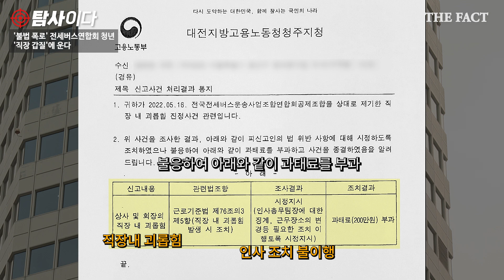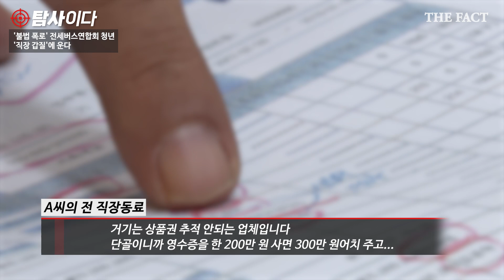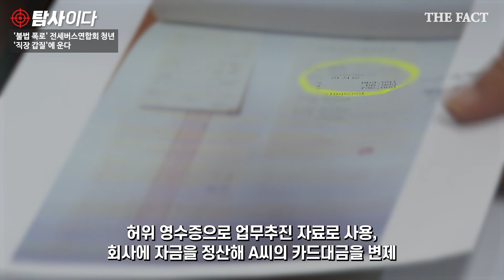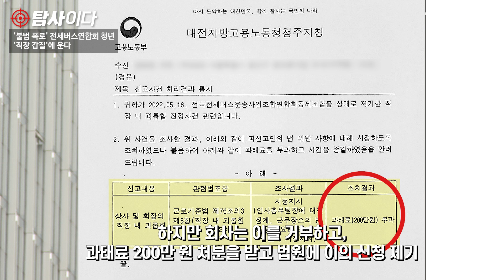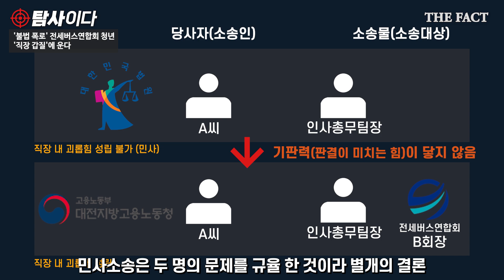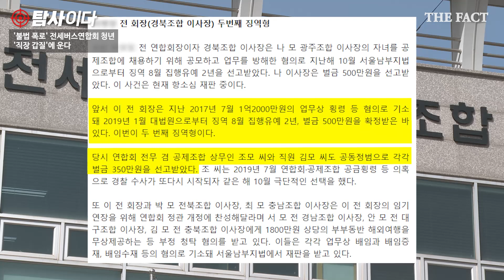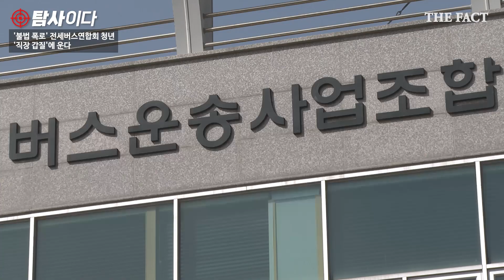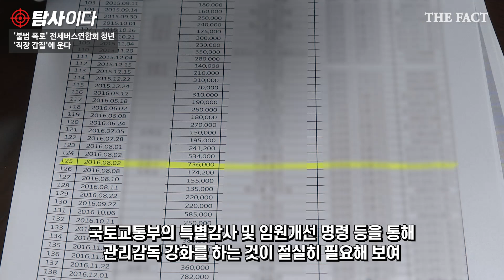'불법 폭로' 전세버스연합회 청년, '직장 갑질'에 운다 [탐사이다]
[더팩트ㅣ이효균 기자] 전국의 전세버스 사업체와 차량들이 회원으로 가입돼 있는 전세버스운송사업조합연합회에 근무하는 A씨가 회사 간부들의 수억 원대 횡령, 불법행위, 부정부패 등을 감사실에 폭로하자 '직장내 갑질'을 당했다고 주장하고 있습니다.